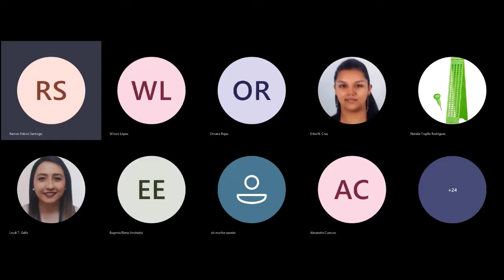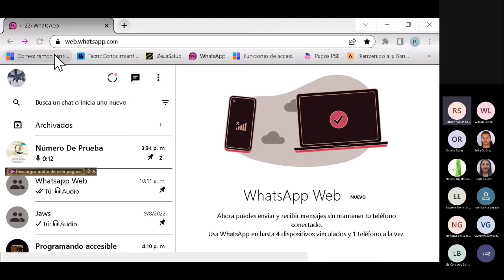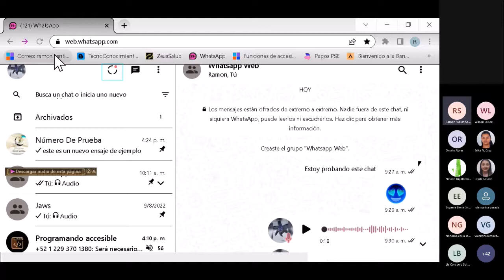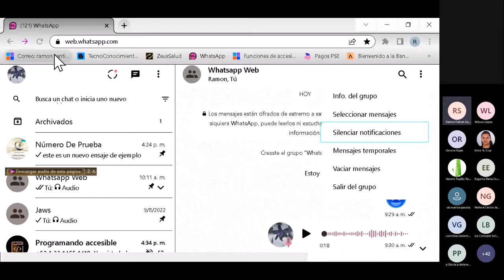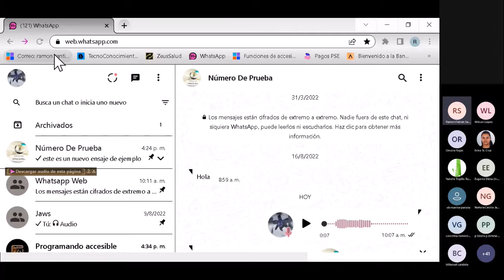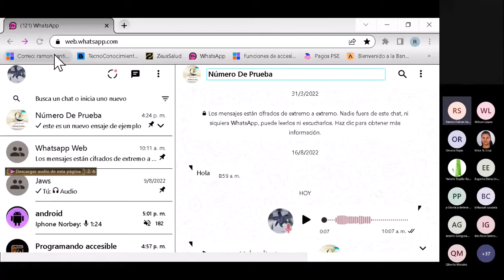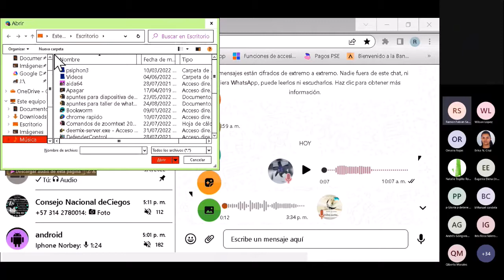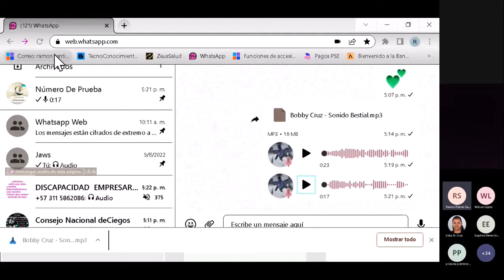TALLER “USO DE WHATSAPP WEB”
Ramón Fabián Santiago, profesional CRAC experto en formación en tecnologías con software especializados explica cómo hacer uso de esta Extensión de WhatsApp para teléfono que se puede usar en un computador y permite que los mensajes que envías y recibes se sincronicen entre el teléfono y el computador facilitando manejarlos desde cualquiera de los dos dispositivos, en el mismo momento. Es decir que al utilizarlas, puedes escribir, leer, recibir o enviar archivos que tengas en el computador y viceversa, algo muy útil porque te facilita trabajar desde el computador y el celular de manera simultánea.